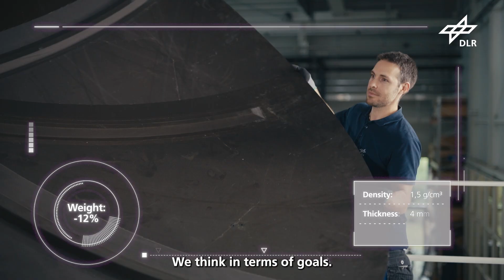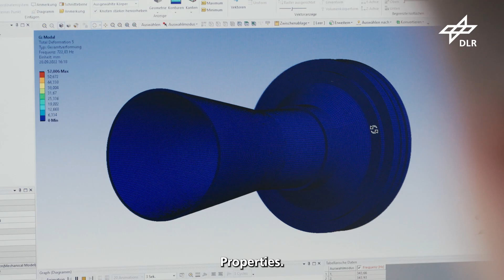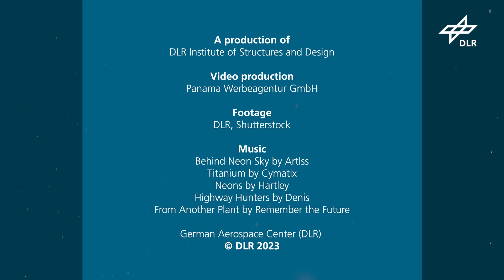Institute of Structures and Design – We lighten. Everything.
This image film gives a comprehensive impression of the Institute of Structures and Design, the remarkable research activities we undertake and our culture.